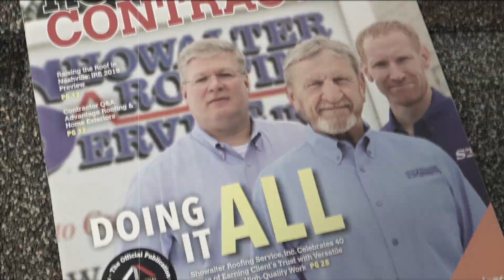Showalter Roofing TV Ep:16 What's Behind the Mask?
It's Halloween at Showalter Roofing and we're asking: what's behind the mask?

for more great content on roof maintenance, repair, and replacement! We're here to serve you!

Showalter Roofing has been serving the suburbs of Chicago with honesty, integrity and quality workmanship since 1979.

Showalter Roofing Service
25W048 Ramm Dr.